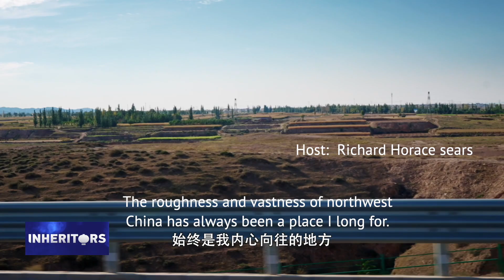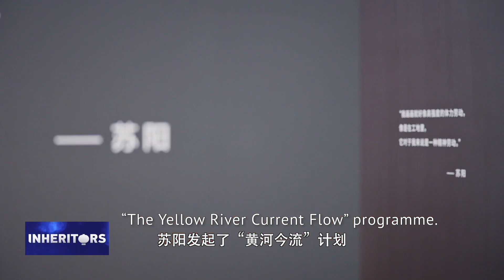Inherting Classics: Ningxia Intangible Cultural Heritage - Hua'er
The hua’er music of Ningxia Hui Autonomous Region has its roots in the hardworking life of the people of the Mount Liupan area. The beautiful, exquisite melodies expressing heartfelt sentiments are tinged with an earthy aroma. Known as the ‘soul of China’s northwest’ , hua’er evokes a sense of romance. Its long history is testament to its enduring popularity.

宁夏花儿，从六盘山地区火热的生产、生活场景中走来，带着山野泥土的芳香，打老百姓的心窝里漫出。花儿是“西北之魂”，婉转优美，曲艺动听，并且有着悠久的历史，至今传唱不衰。